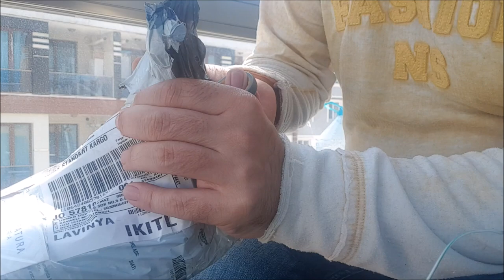SU PİRESİ / DAPHNIA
Hazır su piresi kültürü almışken su pireleri ile ilgili bildiklerimizi bu videoda toplamak istedim. Umarım birilerine faydası olur

OSMAN ABİ TV